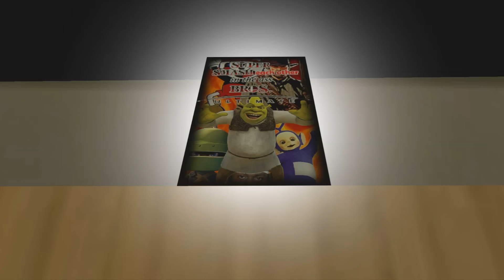SMG4: War On Smash Bros Ultimate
Super Smash Eachother In The Ass Bros Ultimate is here and EVERYONE wants to get their hands on it...